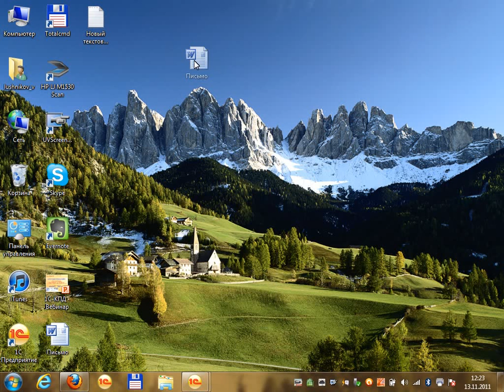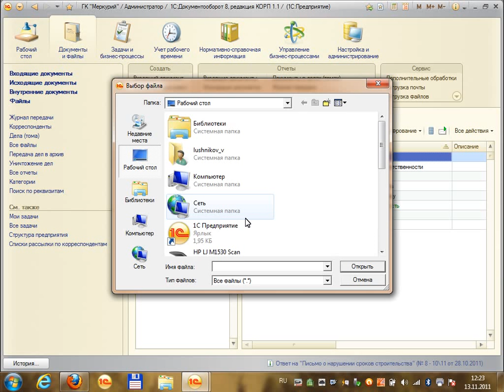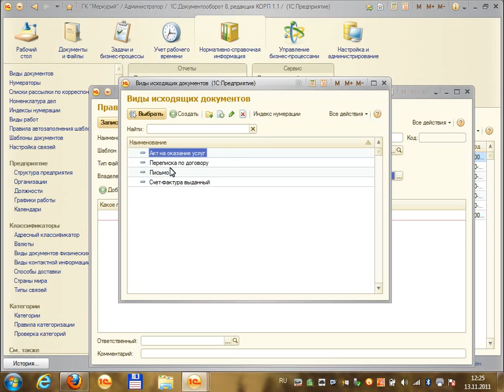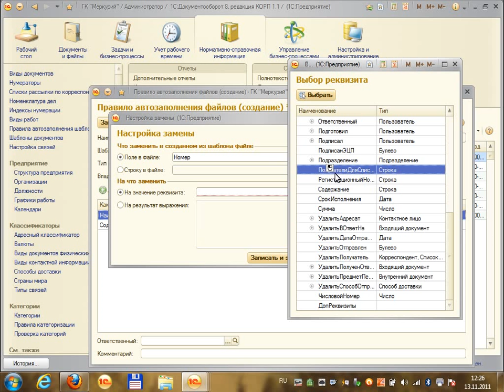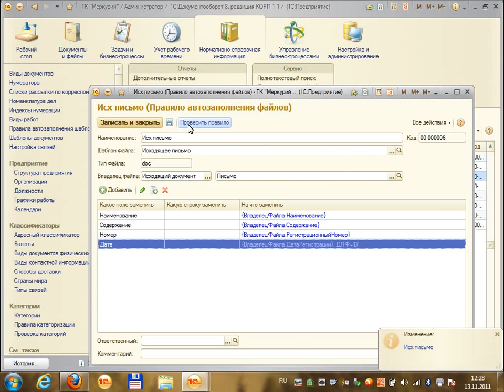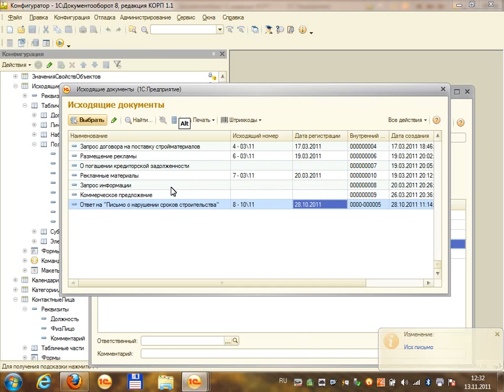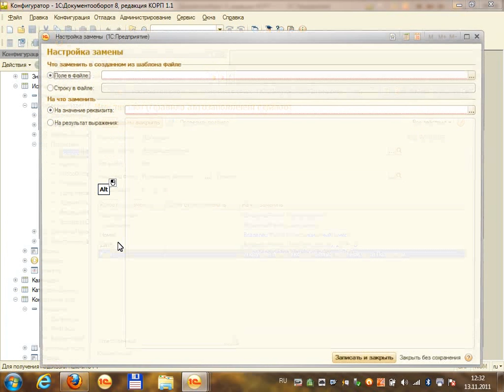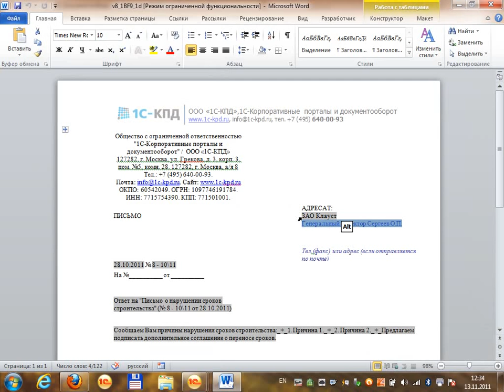045 - 1С-КПД: Автозаполнение шаблонов файлов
Закажите демонстрацию «1С:Документооборот»,
Информация о видео по ссылке «Показать все» ▼

В видео-ролике показывается как можно настроить автозаполнение шаблонов файлов в программе 1С:Документооборот 8 на примере исходящего письма.